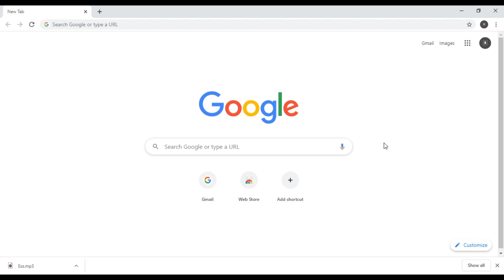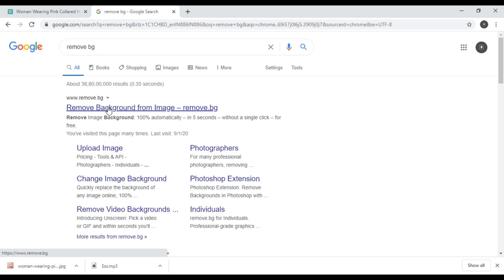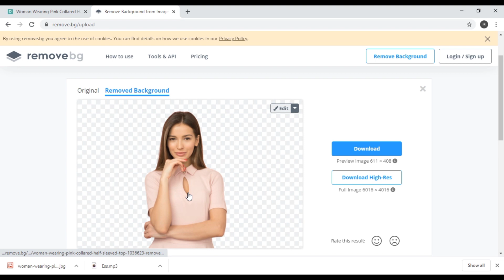How to Remove Any Image Background Only in 1 Minute